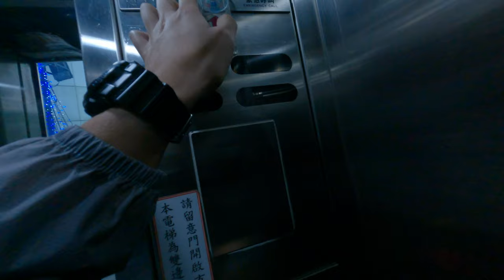高雄捷運有夠優質直接打到腰的地方 3